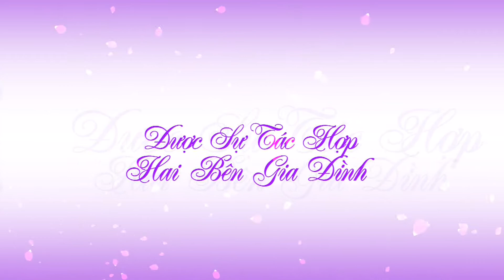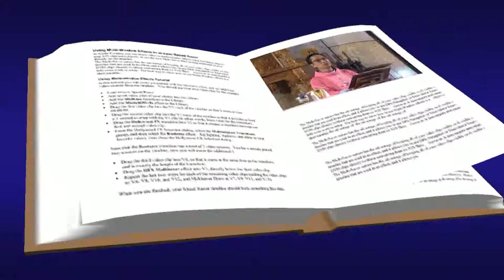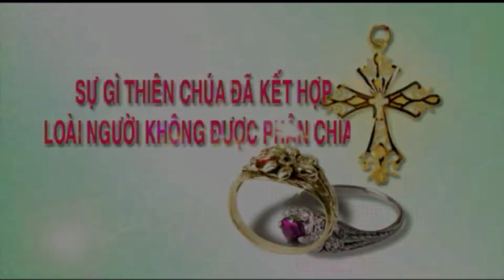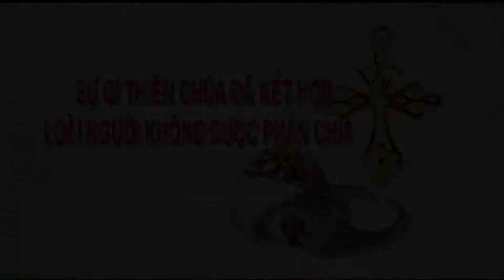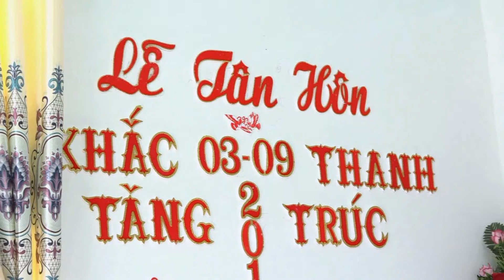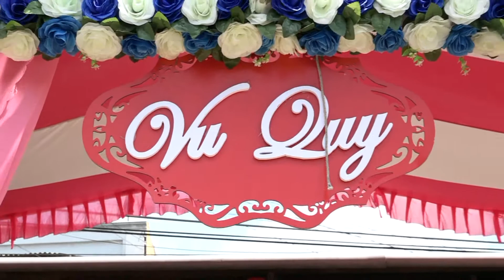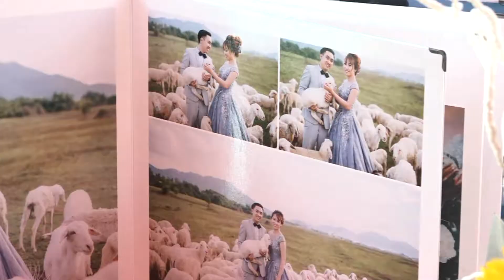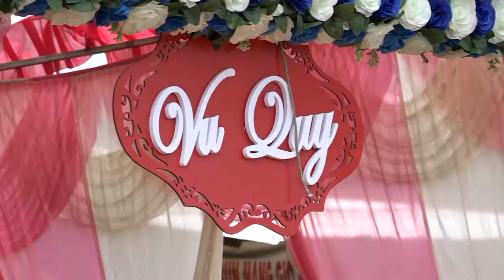01.09.2017 Thánh Lễ Hôn Phối & Tiệc mừng Vu Quy KHẮC TĂNG & THANH TRÚC